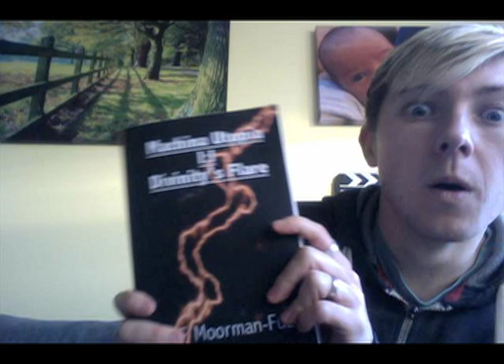Machina Utopia: Divinity's Flare Is Available Now!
“…An Era of Creation gives a new world to man
An Era of its Flourishing began its lifespan
An Era of Conscious minds inserted to live
An Era of Utopia, the Machina did give
An Era of Awakening, where the dead were revived
An Era of Corruption, where evil did thrive
An Era of the Incident, in which evil broke through
An Era of Disconnection, where Transitions were few
… But now we live with evil uninfected
As an Era of Chaos births Dhorvale, resurrected.”

Aaron is a student of the ‘Dogma’, a military organisation in the year 2773 which has only one objective - to destroy Dhorvale, a manmade paradise that has fallen into the chaos of mankind’s most twisted nightmares. With the hope of destroying it himself, Aaron must overcome those who doubt his abilities before preparing himself for a world seething in malevolent Realms, foul monsters and the contents of the most corrupted, sadistic and sinister human psyches that have ever cursed existence.

Machina Utopia is available from the following:

Physical paperback and Kindle: